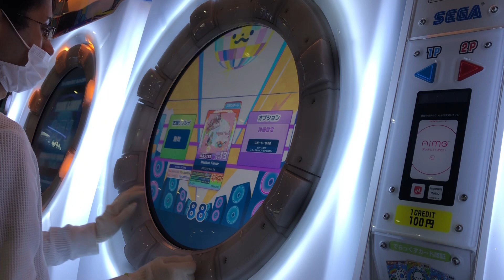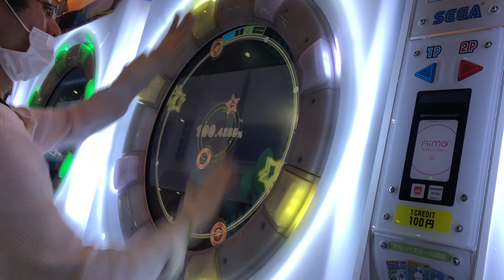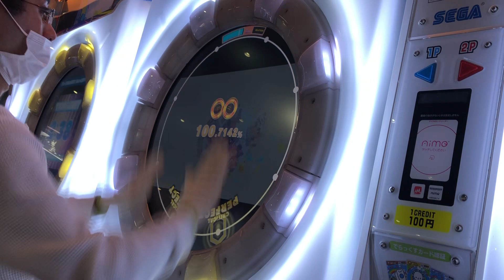【maimaiでらっくす】Magical Flavor MASTER 理論値AP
ちょっと変わった譜面